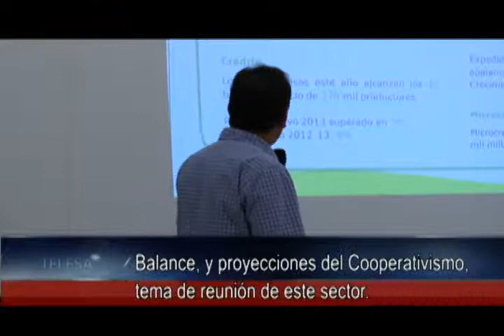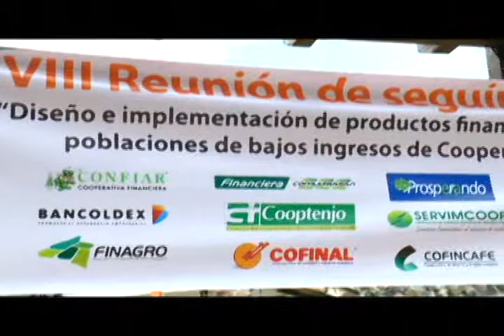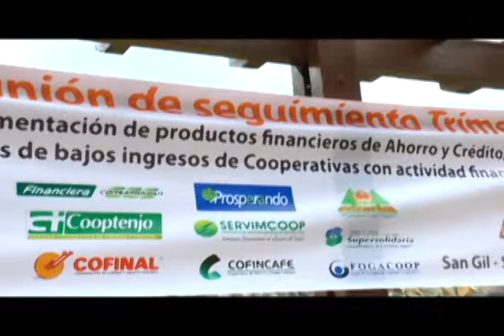Balance, y proyecciones del Cooperativismo, tema de reunión de este sector